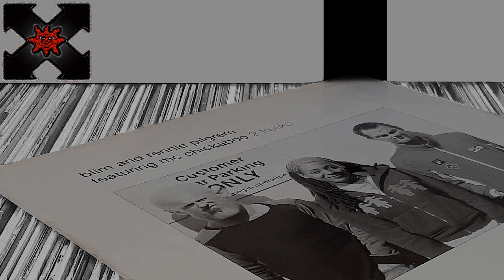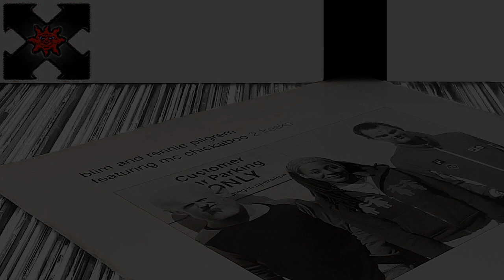Blim & Rennie Pilgrem Feat. Mc Chickaboo - 2 Freaks (Club Mix) (HD)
Artist :
Gervase E. Cooke and Rennie Pilgrem
Vocalist :
Jeanine Green
Track :
2 Freaks
Label :
Thursday Club Records (2003)
Genre :
Electronic
Style :
Breakbeat , Tech House .